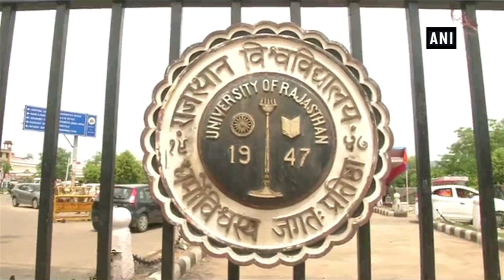Government is focusing on higher quality education: CM Gehlot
Jaipur (Rajasthan), August 20 (ANI): In a meeting to review the status of higher education in the state, Chief Minister Ashok Gehlot said that the state government is committed to provide good quality of higher education to the students. 50 new Colleges have been announced in this year’s budget so that students can get higher education at their nearest places. Gehlot directed the officials to complete the construction of college buildings in one year time frame, so the students can get the benefit of these colleges soon.